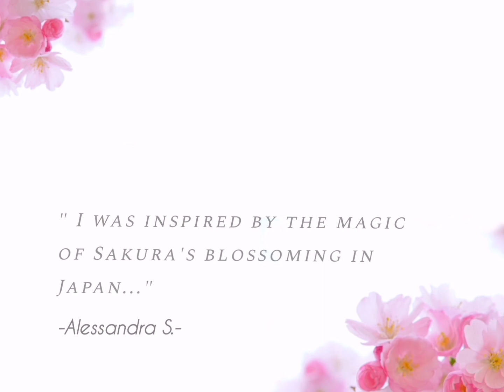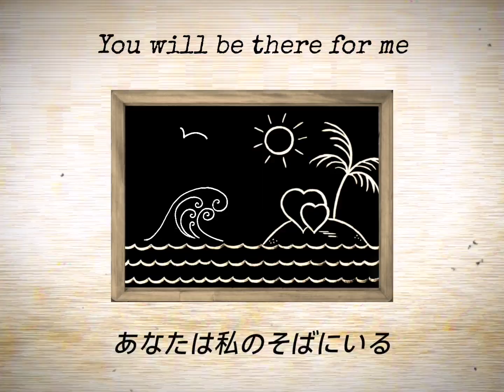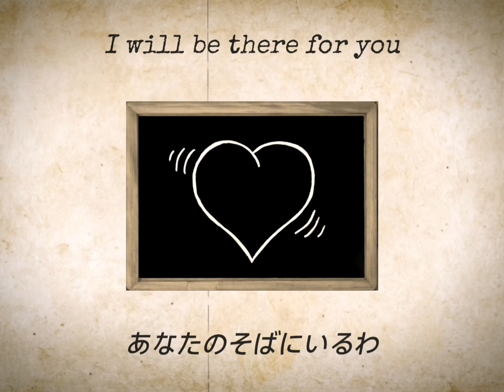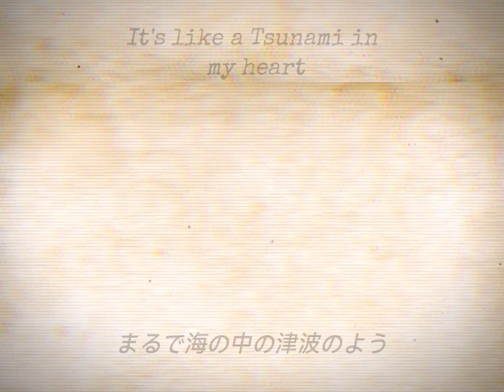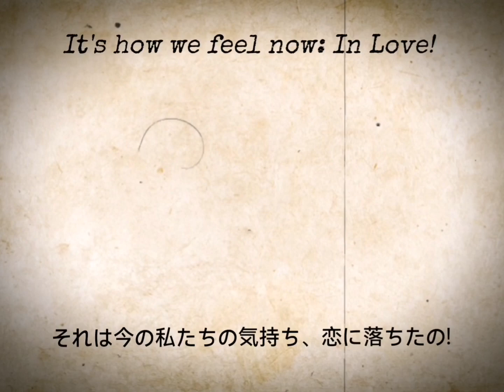Together Forever Special Video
TOGETHER FOREVER / Betty Lou
(Roberto Gabrielli - Stefano Rondini - Alessandra Santangelo)

Backing vocals : Francesca Salaris, Roberto Gabrielli
Backing vocal Director : Elena Ferretti
Keyboards : Roberto Gabrielli, Gianluca Zanini
Video Editing & Original Drawings : Alessandra Santangelo
Editing assistant : Steve Rondini
Mascot : Miki🐾

Steve Rondiniからのメッセージ
　"アレッサンドラと一緒に作詞しました。私たちが作ったこのビデオも気に入ってくれるといいな。"

Alessandra Santangeloからのメッセージ
　"ロベルトのメロディにのせてスティーブとこのビデオを作ったのは美しい経験。日本で咲き誇る桜の魔法にインスパイアされました。"

Roberto Gabrielliからのメッセージ
　"夢を諦めないで。夢を抱くことは、あなたの願いを実現することにつながるから。"

▶THE BEST OF SUPER EUROBEAT 2022 Tr.12 収録
 AVCD-63386～7 (2022年11月2日発売)